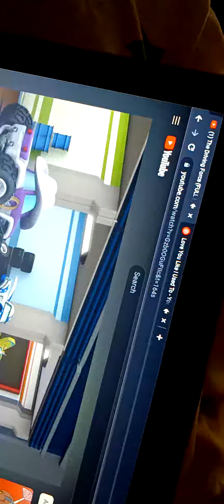Mighty Express and the Monster Machines The Driving Force Episode 2 Season 1 AMV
what Tricky Ricky did was wrong but I knew how make it right because I knew it Because I should have to no one should have forvite forvite I Start their favorite favorite Even Tricky Ricky I'm taking that to heart.
We all make some mistakes but sometimes piston It's not yours to take the poison it's belong to the owner broww the piston it's asking the Liza and Farmer Faye they say no more the Driving Force  Season 1 Episode 2 integrity I like love I like to used Russell Dickerson